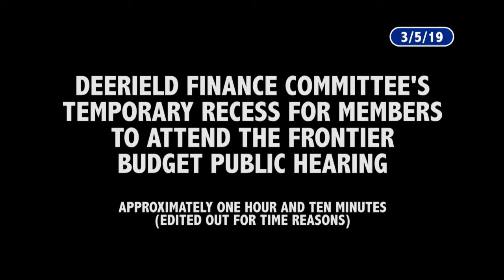Deerfield Finance Committee - March 5, 2019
The regular meeting of the Deerfield Finance Committee. Recorded March 5, 2019 at the Deerfield town offices